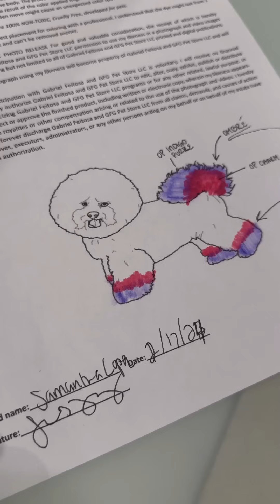Pomeranian haircut compilation !